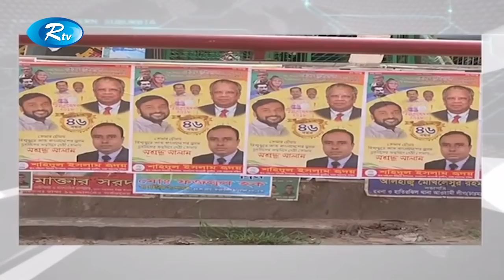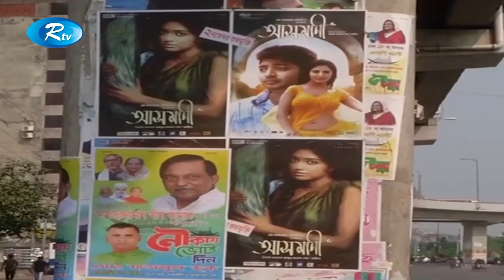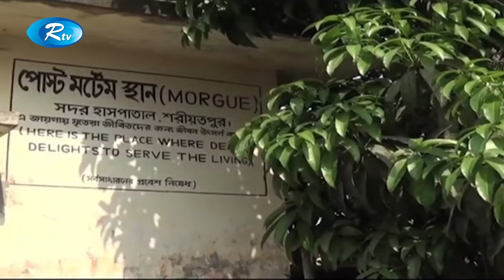Rtv News | দুপুরের সংবাদ | 09-November-2018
News : Rtv News | দুপুরের সংবাদ  | 09-November-2018 |Rtv

- Team RTV